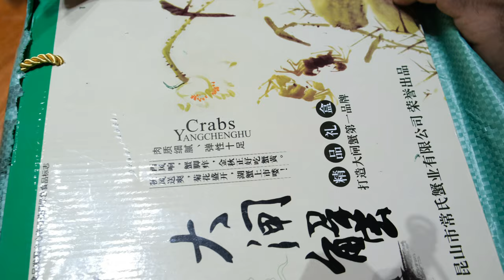ഞണ്ട് Unboxing ||Hairy Crab|| Mitten Crab ||EP:68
The crab is ready for steaming...This video is about unboxing the Crab box

Vlog Kit
Camera - Fujifilm XT4
Mic: Saramonic Blink 500
Editing:Filmora9
Laptop: ASUS TUF GAMING FX505DT 15.6" FHD 120Hz  GTX1650,4GH Graphics(Core i7 9th Gen) 16GB RAM